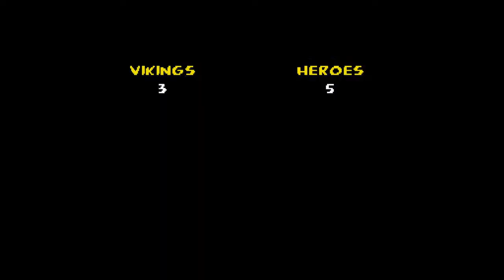Let's Play Bugs Bunny & Taz: Time Busters | Part 5: Shore Village, The Viking Era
Levels:

[Viking Era Requires 1,210 Gears to Enter]

Shore Village (272/500 Gears, 1/1 Boss Tokens, 5/5 ACME Boxes, 2/2 Characters)

Totals: 1,782/6,010 Gears, 3 Boss Tokens, 20 ACME Boxes, 5 Lost in Time Characters

Game developed by Artificial Mind & Movement. Published by Infogrames. Bugs Bunny is owned by Warner Bros.

Source Fonts, Sound Effects, etc. stock are from the respective creators.

0:00 Start
1:17 The Shore Village
11:51 The Hockey Game
17:01 Animated Showdown (Poll)
17:38 The Snowball Fight
26:58 The Shore Village